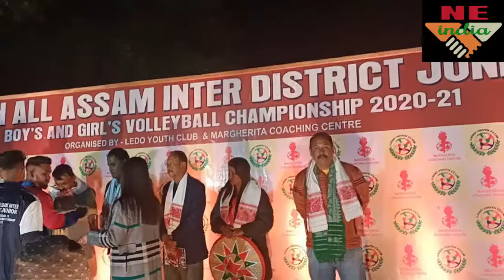লিডুত সামৰণি পৰিল সদৌ অসম আন্তজিলা ভিত্তিক ভলীবল প্ৰতিযোগিতা